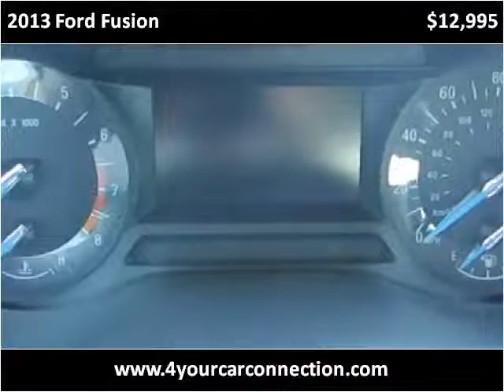2013 Ford Fusion Used Cars Cranberry PA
This 2013 Ford Fusion is available from 4 Your Car Connection.